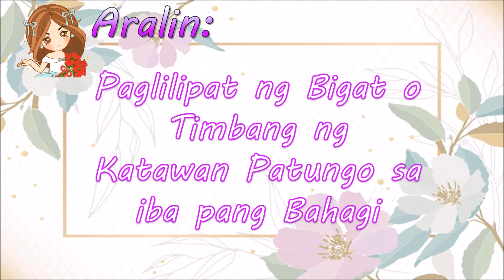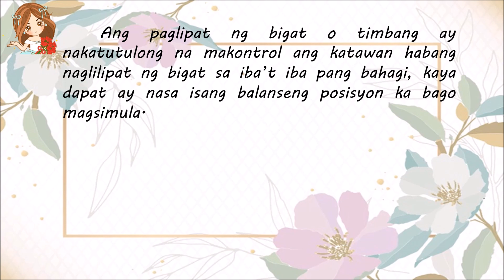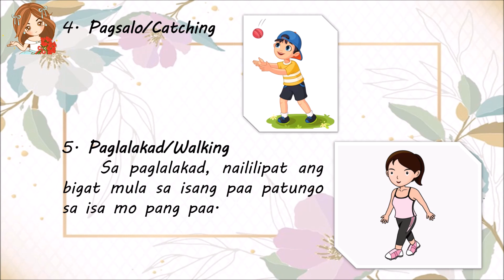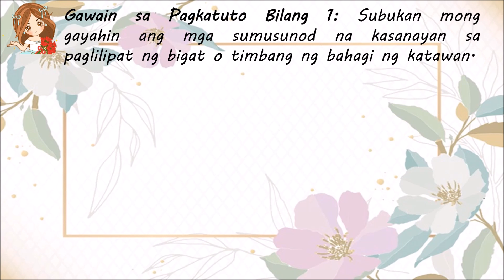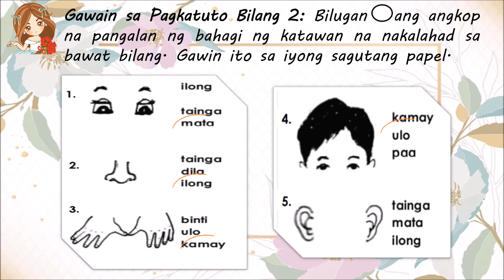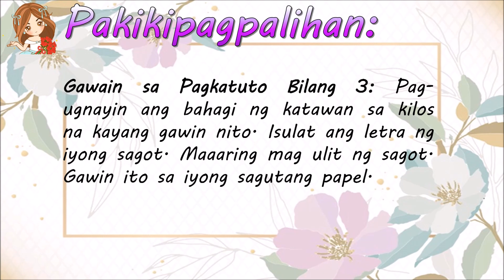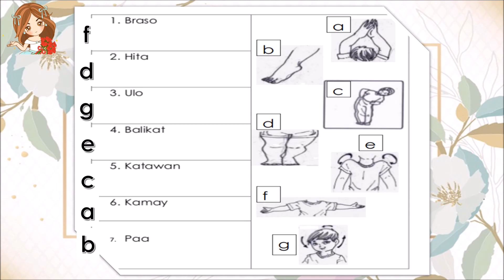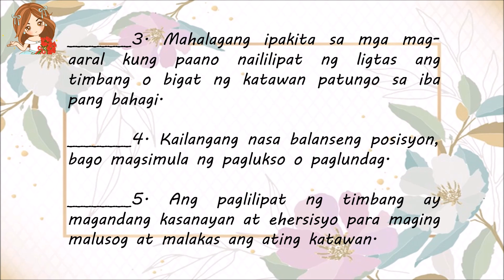P.E. GRADE 1 - QUARTER 1 - WEEKS 5-6 (MELC-BASED) || ​​​​​​​​mapeh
ARALIN: PAGLILIPAT NG BIGAT O TIMBANG NG KATAWAN PATUNGO SA IBA PANG BAHAGI

SOURCE: PIVOT 4A LEARNER'S MATERIALS (MELC-BASED SLM) DEPED CALABARZON, BAITANG 1 MAPEH (P.E.) - QUARTER 1